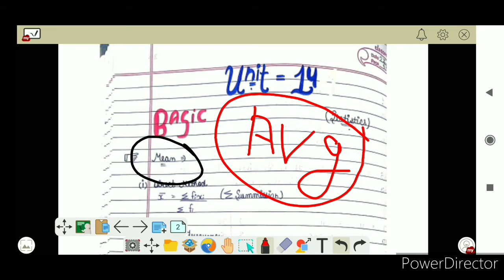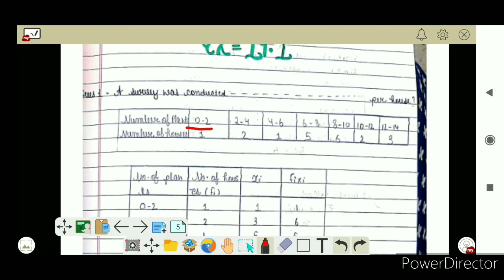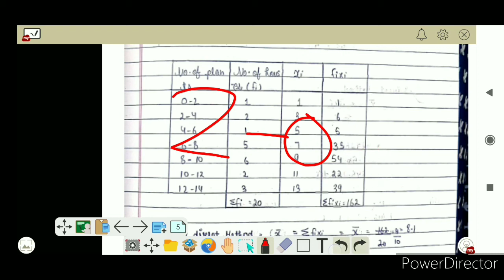Mean class 10 exercise 14.1 with basic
This video is related to the class 10 subject mathematics chapter 14 basic and exercise 14.1 two questions. Explained by G. S. JOSHI SIR